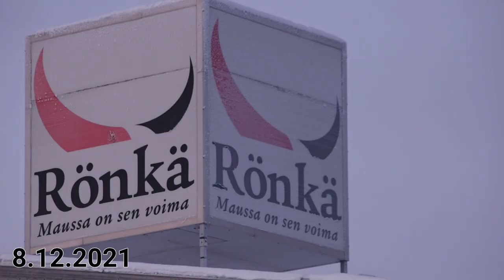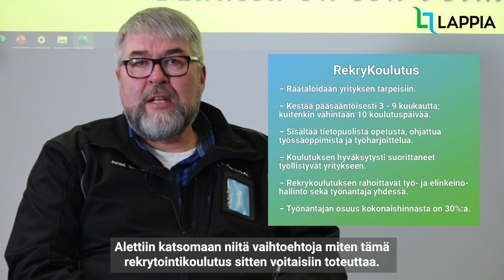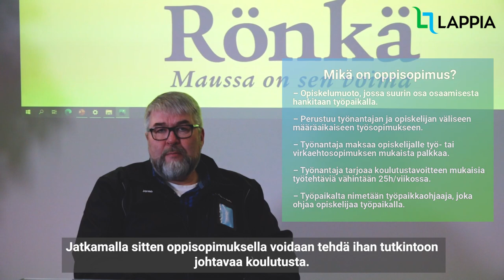Rönkä Oy – Rekrykoulutuksen ja oppisopimuksen yhdistelmä